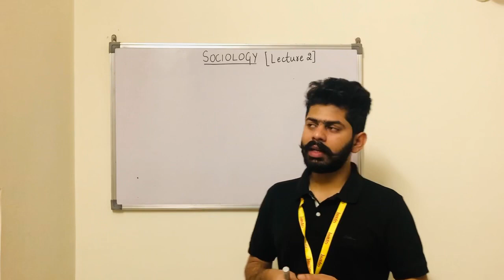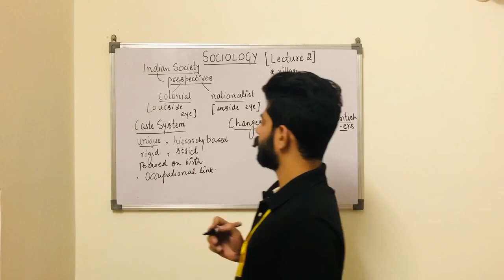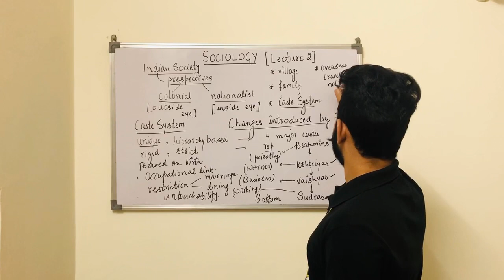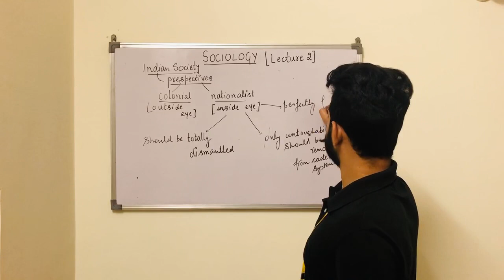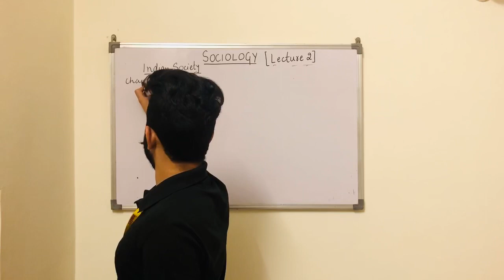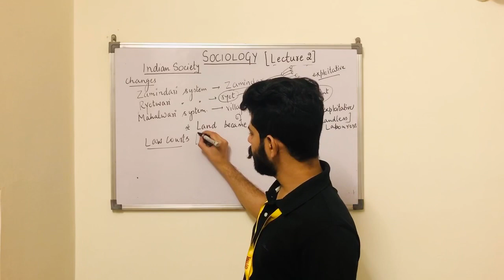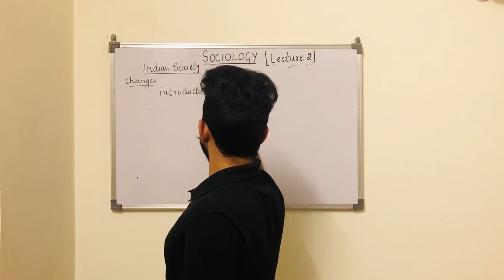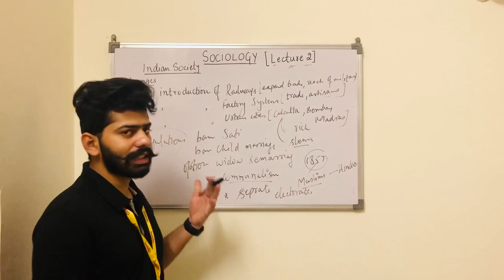LECTURE 2 Indian Society, Indian Thinkers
Indian society, Colonial prespective about Indian village , Family and Caste system
Changes introduced by Britishers in Indian Society